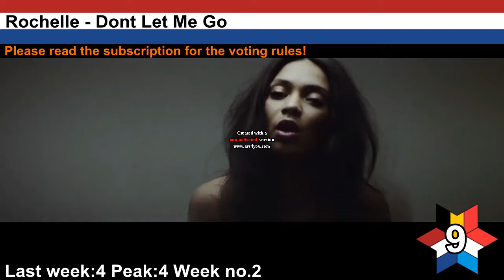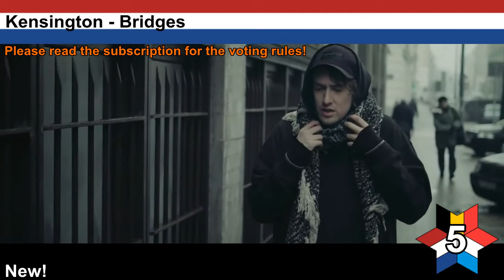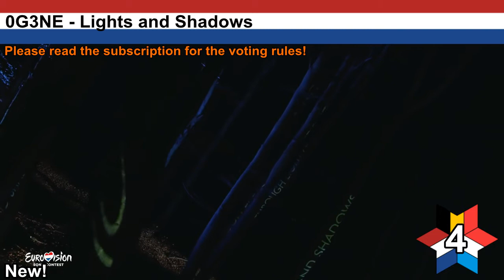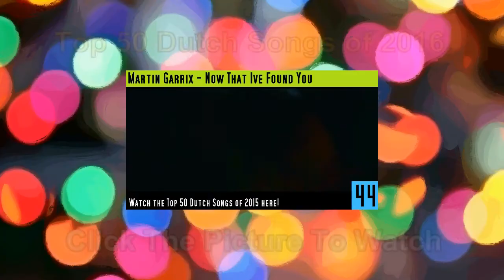Benelux Charts: Top 10 Songs from The Netherlands, Belgium and Luxembourg March 2017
Hi there!
Enjoy the new music of this week! ♫
This is the top 10 of this month.

Every new follower gets a follow back!

Friendly greetings,

Bingocharts